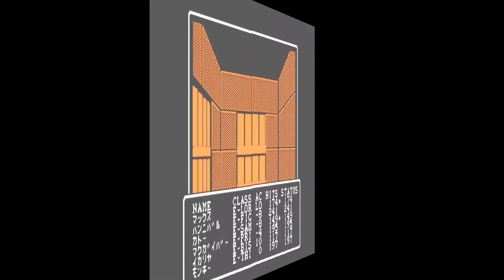[実況風] FC ウィザードリィ 狂王の試練場 ぶらり地下迷宮の旅 追記02 (支えの盾 編)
地下７・８階でしか見つからない？と言われる
幻の珍品・支えの盾を探索！

いくら探しても出ない・・・(T-T)
遠い昔にウィザードリィ１をプレイした誰もが味わった
そんな思い出にリベンジです！(笑)

‹ご注意›
レトロフリークはパッチ対応もできる為
修正パッチを適用した上でのプレイで御座います m(_ _)m
お気楽にご覧ください(^^;)

This video is a gameplay video of the Wizardry